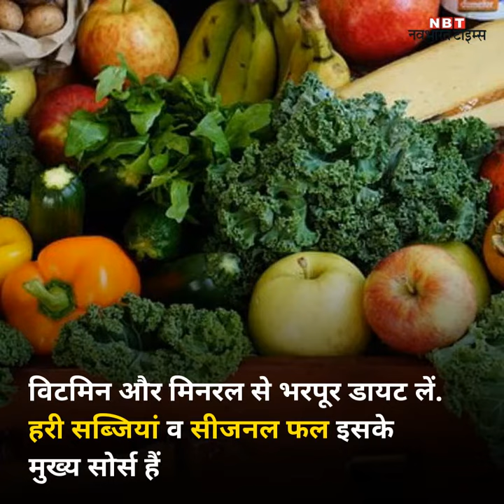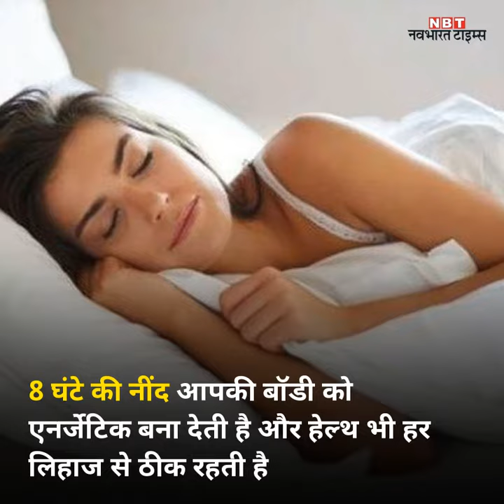बिना प्रॉडक्ट या सर्जरी के ब्यूटी को यूं रखें बरकरार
केमिकल वाले मेकअप प्रॉडक्ट्स या सर्जरी के बिना भी नैचरल ब्यूटी बनाए रख सकती हैंखूबसूरती को बरकरार रखने के लिए रोजाना 10 से 15 मिनट का मेडिटेशन जरूरी हैनींबू के रस के साथ टमाटर का रस मिलाकर लगाएं .  यह लोशन धूप से त्वचा की रक्षा करता हैविटमिन और मिनरल से भरपूर डायट लें .  हरी सब्जियां व सीजनल फल इसके मुख्य सोर्स हैंचीनी की बहुत ज्यादा मात्रा लेने से बचें .  बहुत ज्यादा ऑइली फूड और फास्टफूड अवॉइड करेंभूख से थोड़ा कम खाएं .  खाना टेस्ट के मुताबिक नहीं, बल्कि न्यूट्रिशंस को ध्यान में रखकर खाएंहफ्ते में एक दिन बॉडी मसाज से ब्लड सर्कुलेशन ठीक रहता है और इससे त्वचा पर भी ग्लो आता हैजहां तक संभव हो खुश रहें .  हंसने से बेहतर कोई और योगासन नहीं हैतनाव से दूर रहें वरना उम्र से पहले चेहरे पर झाइयां आ जाएगी, बाल सफेद होंगे और गिरेंगे भी8 घंटे की नींद आपकी बॉडी को एनर्जेटिक बना देती है और हेल्थ भी हर लिहाज से ठीक रहती है